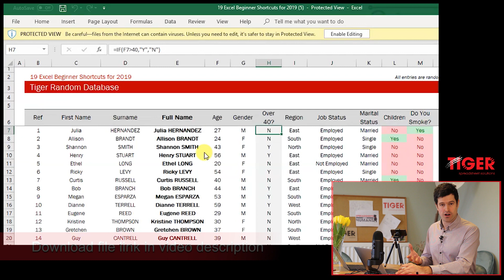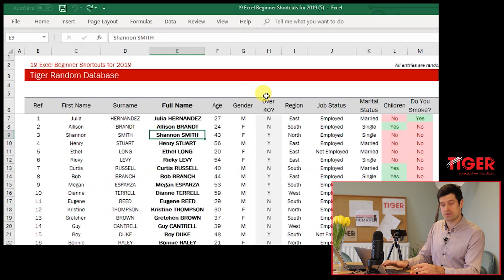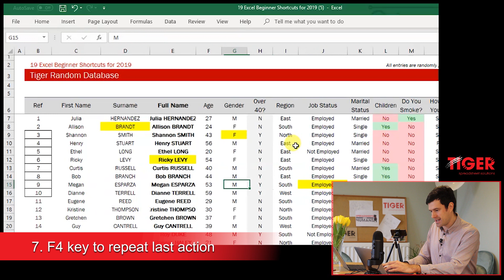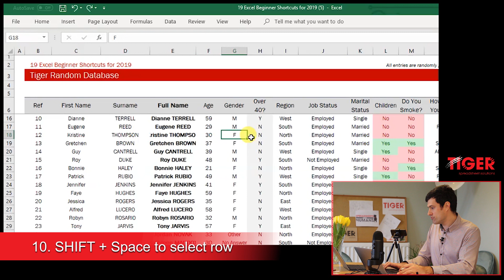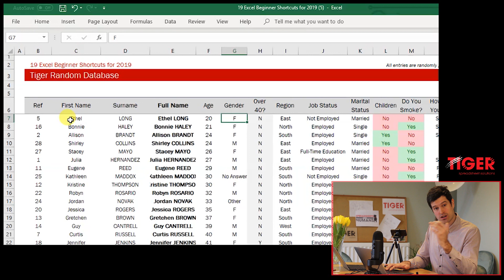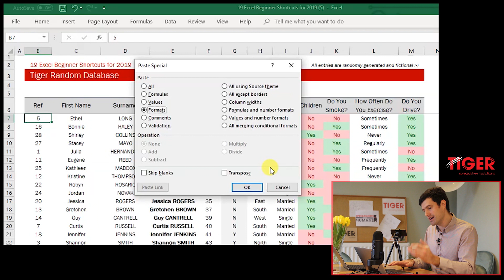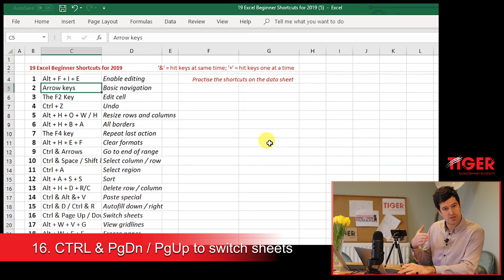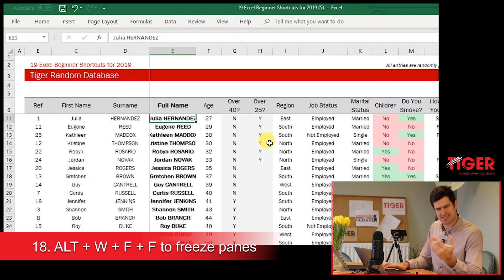19 Excel Beginner Shortcuts for 2019 (Windows PC)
19 Excel Beginner Keyboard Shortcuts for 2019

Excel keyboard shortcuts can save us a huge amount of time, and even those very new to Excel can benefit.

Chris has chosen 19 of his favourites for you to learn in 2019.

1 Alt + F + I + E = Enable editing
2 Arrow keys = Basic navigation
3 The F2 Key = Edit cell
4 Ctrl + Z = Undo
5 Alt + H + O + W / H = Resize rows and columns
6 Alt + H + B + A = All borders
7 The F4 key = Repeat last action
8 Alt + H + E + F = Clear formats
9 Ctrl & Arrows = Go to end of range
10 Ctrl & Space / Shift & Space = Select column / row
11 Ctrl + A = Select region
12 Alt + A + S + S = Sort
13 Alt + H + D + R/C = Delete row / column
14 Ctrl & Alt &+ V = Paste special
15 Ctrl & D / Ctrl & R = Autofill down / right
16 Ctrl & Page Up / Down = Switch sheets
17 Alt + W + V + G = View gridlines
18 Alt + W + F + F = Freeze panes
19 F12 Key = Save As

How did you get on with the keyboard shortcuts?  What are your favourite shortcuts not mentioned here?

Get on the Tiger mailing list (link below) for privileged information, including:
– Details of livestreams in advance
– Discounts on Tiger Spreadsheet Solutions products
– Details of new YouTube video releases